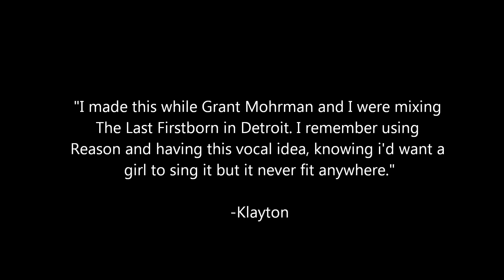Celldweller - Abandoned 31 (2001)